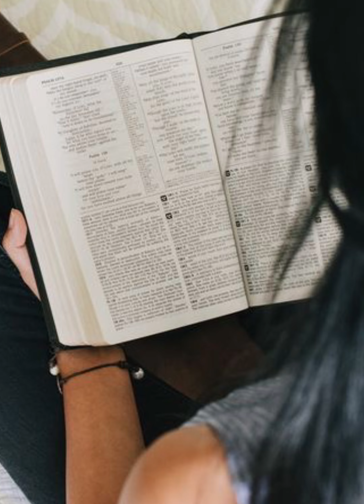ការអានសៀវភៅជួយដល់ស្នេហា👫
សូមស្វាគមន៍មកកាន់ Channel Official Khim Nathymon
ត្រូវបានបង្កើតឡើងដើម្បីផ្សព្វផ្សាយចំណេះដឹង អប់រំចិត្ត  លើកទឹកចិត្ត អភិវឌ្ឍខ្លួន
ដើម្បីភាពរីកចម្រើនក្នុងជីវិត។   ដើម្បីស្ដាប់និងទស្សនានូវវីដេអូផ្សេងៗទៀតសូមចុច 👉
ឃឹម ណាត់ធីម៉ុន Khim Nathymon (ថ្នាក់អនុបណ្ឌិតផ្នែកអប់រំ Master’s degree in Education)
នៅសាកលវិទ្យាល័យបញ្ញាសាស្ត្រកម្ពុជា